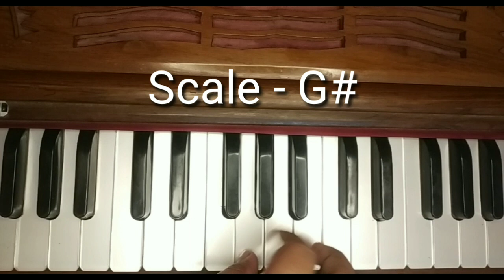Bone Noy Mone Mor Harmonium Tutorial | বনে নয় নয় মনে মোর হারমোনিয়াম স্বরলিপি | Harmonium didi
আপনারা  আপনাদের রিকোয়েস্ট এর গান 24 ঘণ্টার মধ্যে পেয়ে যাবেন।।  যেকোনো ধরনের গানএর হারমোনিয়াম স্বরলিপি ও  টিউটোরিয়াল আপনারা রিকোয়েস্ট করতে পারেন ।। রবীন্দ্রসঙ্গীত, নজরুলগীতি, ভজন, লোকসংগীত, অতুলপ্রসাদী, বাংলা,  হিন্দি, ইংরেজি এবং যেকোনো আধুনিক গান ।।
গানের স্বরলিপি পিডিএফ আকারে 50 টাকা
অডিও ভিজ্যুয়াল আকারে 100 টাকা
Payment online mode
আরো বিষদে জানতে what's app করুন 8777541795 এই নম্বর এ ।।
* দয়া করে what's app এ ইউটিউবে গান দেওয়ার জন্য রিকোয়েস্ট করবেন না ।।
* ফোন করবেন না শুধু মাত্র what's app করবেন।।

kanch hi bans ke bahangiya

aapako 24 ghante ke bheetar aapake anurodh ka geet praapt hoga. aap kisee bhee prakaar ke gaane ke lie Harmonium notation  aur tutorial ka anurodh kar sakate hain. raveendr sangeet, najarool geeti, bhajan, lok sangeet, atul prasaadee, bangaalee, hindee, angrejee aur koee bhee aadhunik geet.
Pdf format mein gaane ka notation 50 rupaye hai
video roop mein 100
Payment online mode
adhik jaanakaaree ke lie What's app 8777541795 is number par.
* krpaya What's app par YouTube par gaane dene ka anurodh na karen.
* call na karen, What's app karen.